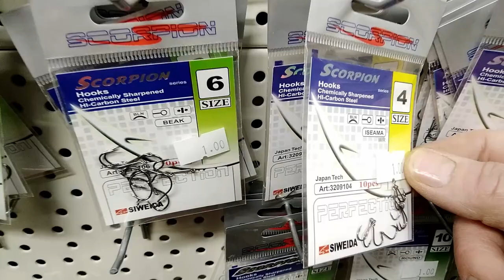Ahven, Pärnu laht, Olev, kirves, vlog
Käisime kahel päeval kalal . Esimesel päeval ka ei õnnestunud nulli jääda. Aga teisel päeval õnnestus 5,7kg ahvenat saada. Ja eks Olevil oli seda rohkem.